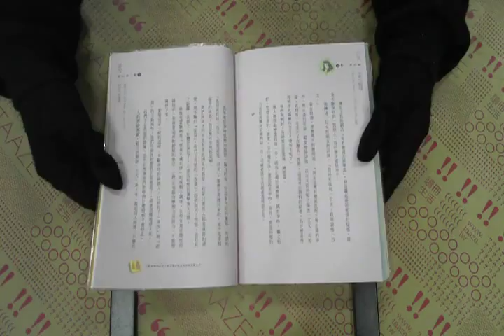TAAZE｜抓住你要的幸福 二手書書況 9571328103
TAAZE｜讀冊生活網路書店「抓住你要的幸福」，找二手書請至